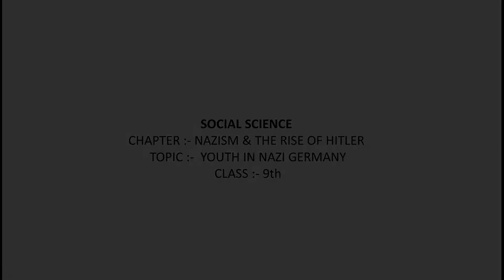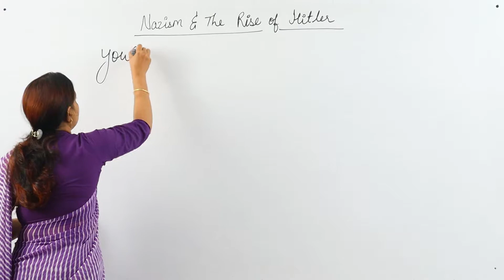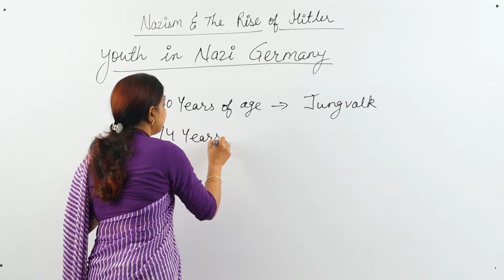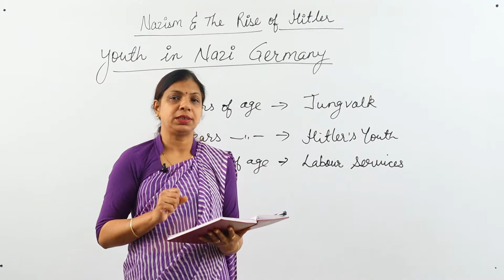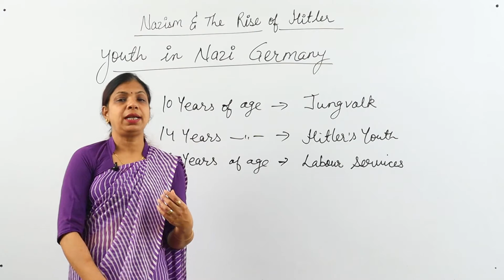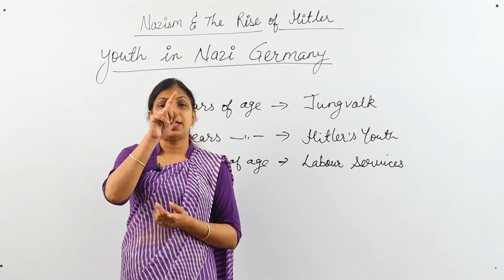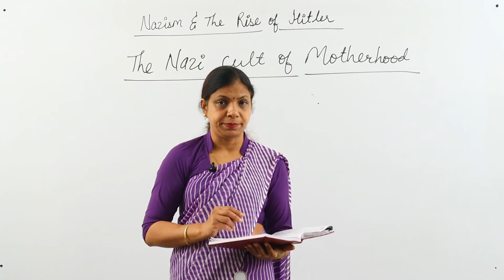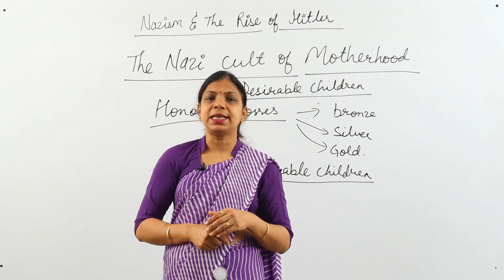CLASS IX - SOCIAL SCIENCE - NAZISM & THE RISE OF HITLER - LECTURE 09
✔️ Class: 9th
✔️ Subject: Social Science
✔️ Chapter: NAZISM & THE RISE OF HITLER
✔️ Topic Name: YOUTH IN NAZI GERMANY

Here are Key Moments of the video: 👇

00:00 Intro
00:14 Recap
04:53 Youth in Nazi Germany
20:59 The nazi cult of motherhood
27:39 Outro

History Chapter 3 : NAZISM & THE RISE OF HITLER